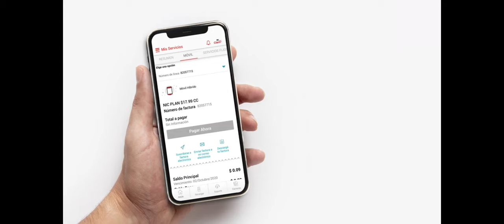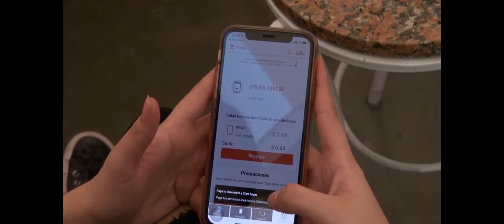Claro Nicaragua invita a sus usuarios hacer uso de la App "Mi Claro"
Claro Nicaragua, Habilita el canal de autogestion en línea en el cual podran visualizar estado y consumo de los planes contratados